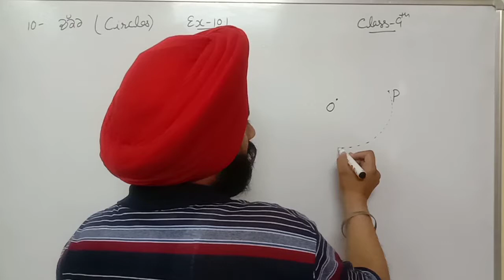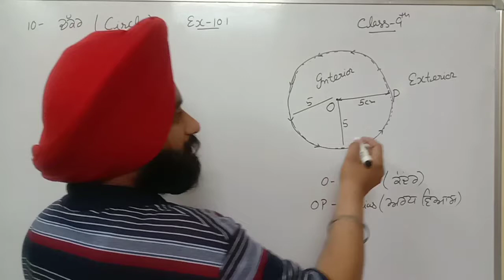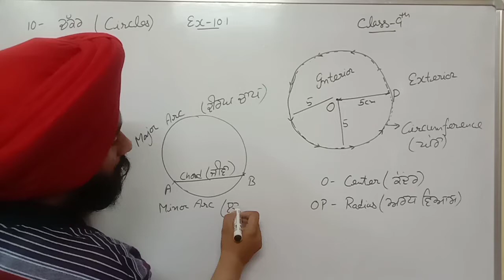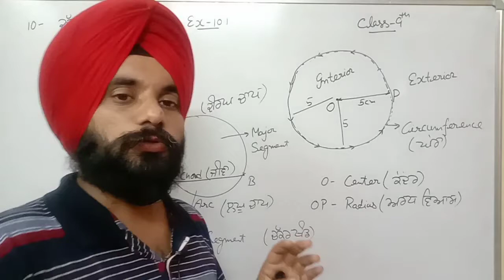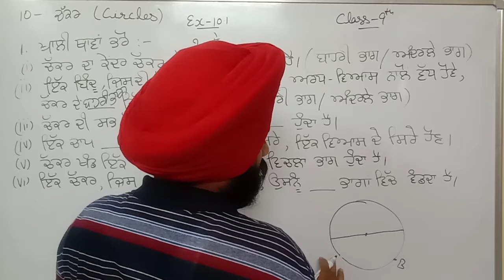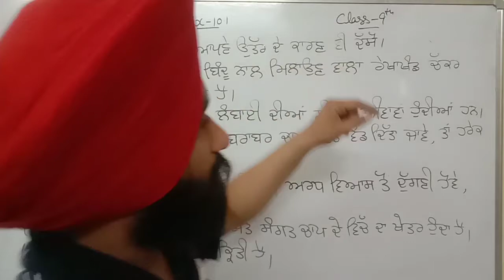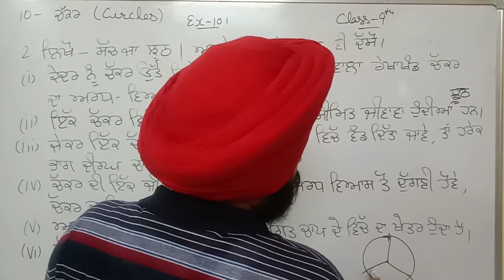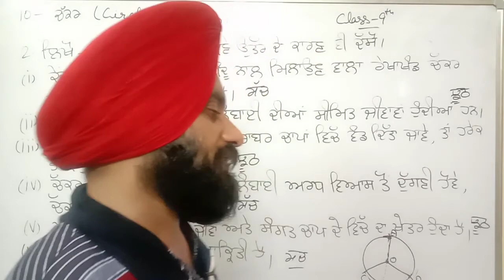CIRCLES, Part 1 (Introduction) Class 9th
A circle is the locus of a point in a plane which is equidistant from a fixed point. In this part of the lesson we will discuss about chord, arc, segments and sectors of a circle.
Link for the next part of the lesson :
: Angle substended by equal chords at the center.